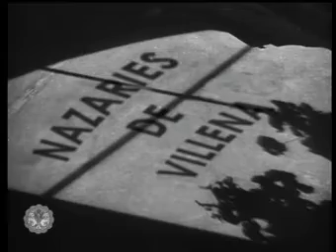01 CASACALACO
Dedicado a la Comparsa de Nazaries.